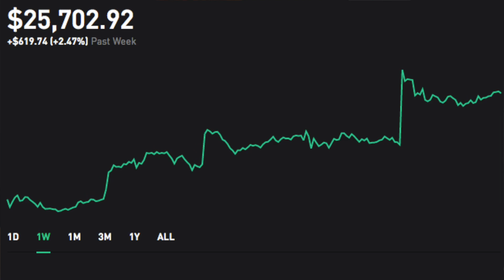3 Reasons I Began Investing (#2 is the main reason)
If you’re interested in creating a Robinhood account, use the link to receive a FREE STOCK!

I discuss the main reason I started investing and why you should as well!
Workout Intro: 00:18
Finance: 03:33